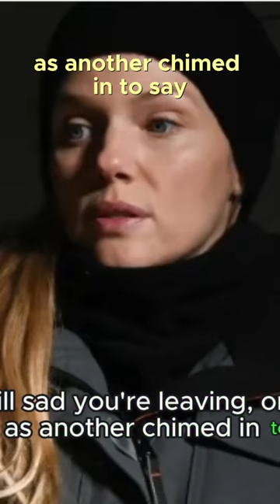Farewell Tracy Spiridakos Fans Express Sadness Over Her 'Chicago P D ' Departure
Hollywood News
Celebrity Gossip
Entertainment Updates
Movie News
Red Carpet Events
Celebrity Interviews
Hollywood Trends
Film Premieres
Celebrity Scoops
Celebrity Rumors
Hollywood Insider
Star News
Blockbuster Releases
TV Show Updates
Hollywood Buzz
Film Industry News
Paparazzi Moments
Hollywood Lifestyle
Movie Reviews
Entertainment Highlights